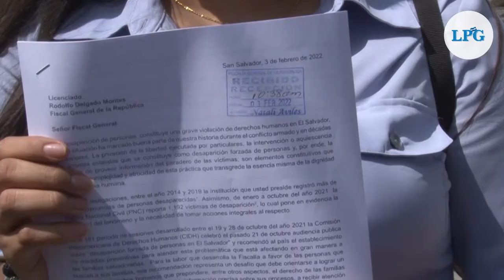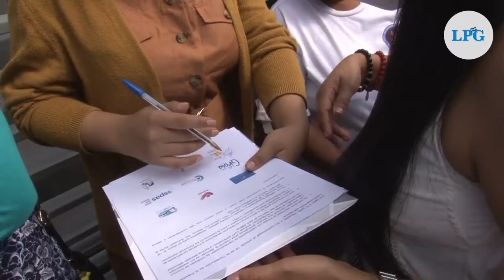Organizaciones sociales piden que se establezca una mesa de trabajo con familiares de desaparecidos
Miembros de varias organizaciones de sociedad civil, en representación de familiares de personas desaparecidas, llegaron este jueves a la Fiscalía  para entregar una correspondencia en la que solicitan establecer una mesa de trabajo en conjunto con autoridades.

¡Visítenos!